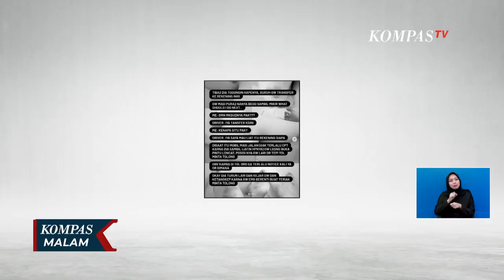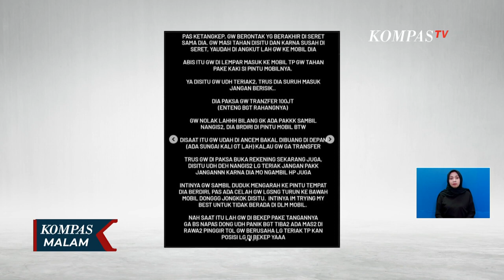Polisi Tangkap Sopir Taksi Online Pemeras Penumpang Rp100 Juta di Jakbar